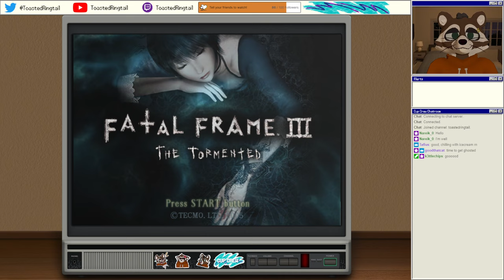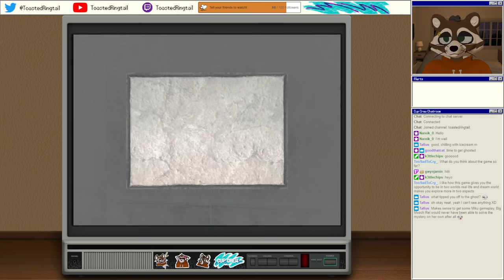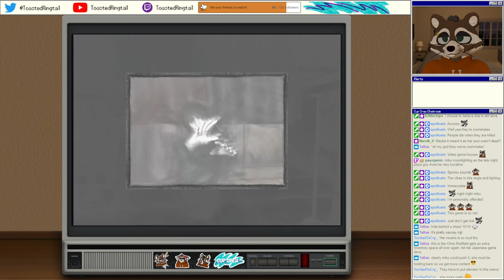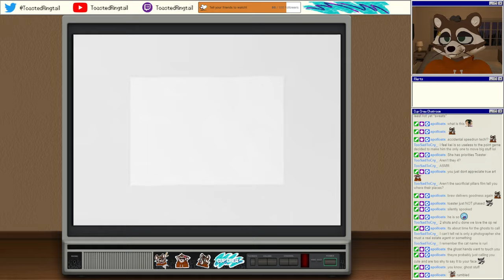Let's Play Fatal Frame 3: The Tormented | Part 2 - But who is the Dreamer?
Fatal Frame III: The Tormented is a survival horror video game developed by Tecmo for the PlayStation 2. The third entry in the Fatal Frame series, it was published by Tecmo in 2005 in North America and Europe, and by Take-Two Interactive in Europe in 2006. Set after the events of the first two games, the story revolves around three characters who lost loved ones and are drawn into the supernatural Manor of Sleep. The gameplay revolves around exploring the Manor and tackling hostile ghosts using the Camera Obscura. Each character has different strengths and weaknesses, such as stronger attack or stealth elements.

Beginning development after Fatal Frame II: Crimson Butterfly (2003), Fatal Frame III was planned as the series' final entry for PS2. Makoto Shibata and Keisuke Kikuchi returned as director and producer, Tsuyoshi Iuchi as lead writer, and Tsuki Amano to write and perform the theme song. The concept and scenario were based on Shibata's nightmares, with the theme of horror emerging from the familiar. Sales met Tecmo's expectations, and it saw positive reviews from journalists. The game serves as a culmination of the stories of both previous Fatal Frame games.